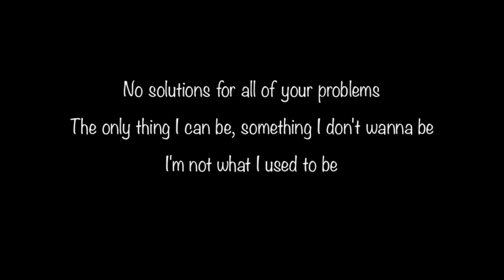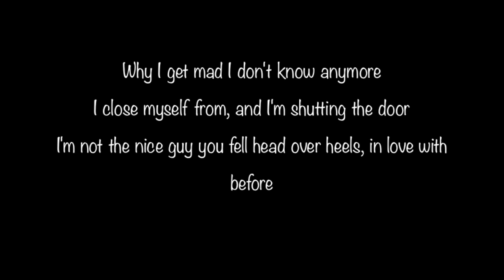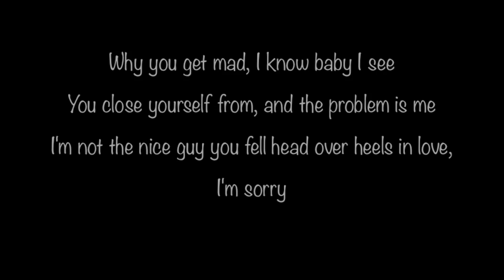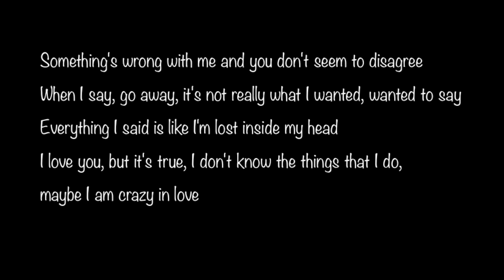Hot Potato (뜨거운감자) - Confession 고백 (Eng Ver.) Lyrics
I simply have to share this beautiful song. I tried to be as accurate as possible. Enjoy (: